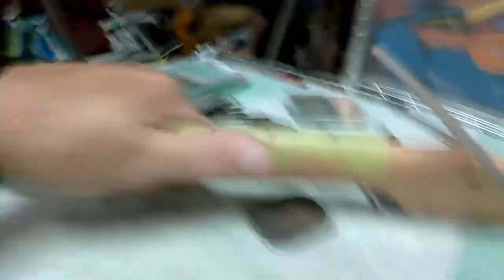SG Style Guitar Build - Solo Music Gear Episode 2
Last Week I opened the Box and checked out all the parts

This week I get to work on the Fretboard Level Sanding, Crowning, Dressing the Fret Ends, Buffing until the cows come home.

Fret Grit Erasers

Fret Rocker

FretGuru Precision Sanding Beam

Fret Beveling File

Micro-Mesh Pen Sanding Kit

Baroque Diamond Guitar Fret Crowning Dressing File

Notched Straight Edge

Music
I Wish I Knew You
by John Galbraith